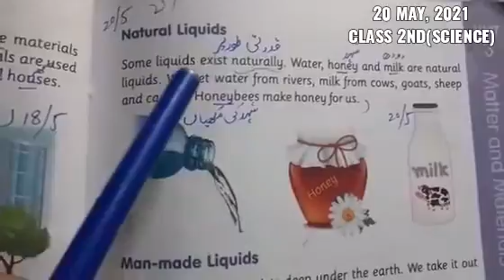two class science 20th may online video lecture The KPS